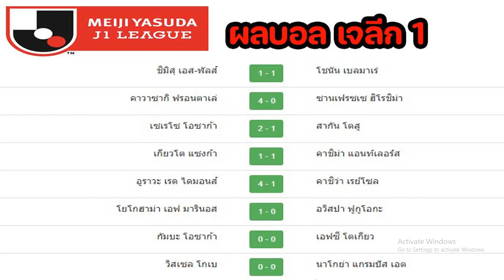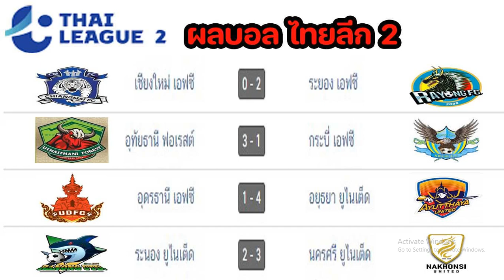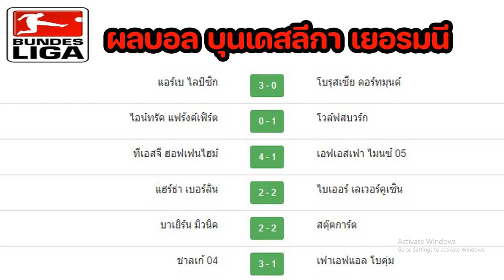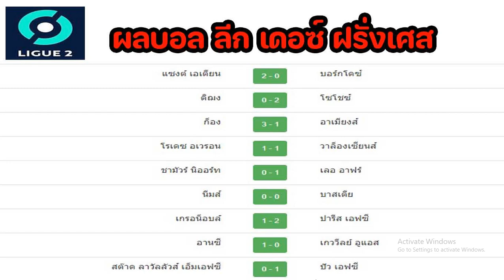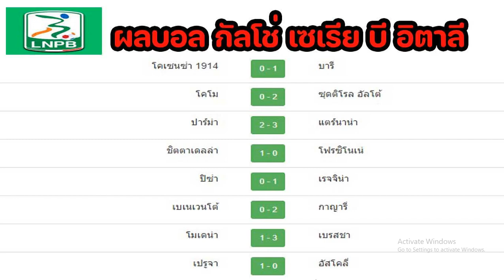ผลบอลเมื่อคืน/เจลีก/ไทยลีก/ลาลีกา/เซเรียอา/บุนเดสลีกา/เอเรดิวิซี่/ลีกเอิง/ลีก เดอซ์/11/09/22